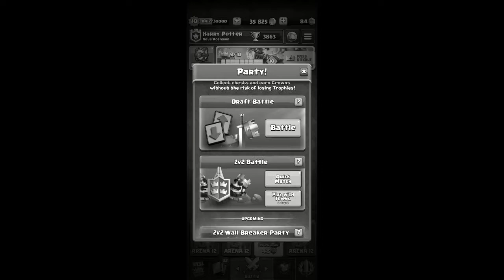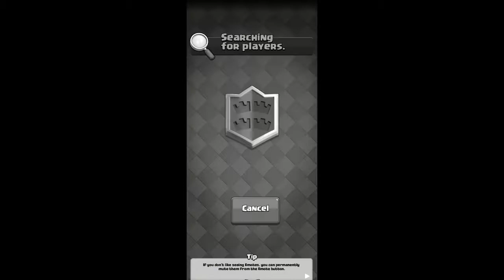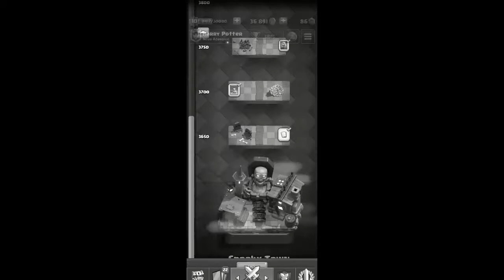I made Clash Royale go grey scale and this happened...(not click bait)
Hi, guys Horizon here from Quantum Warrior and I made clash royale go greyscale and it was epic.